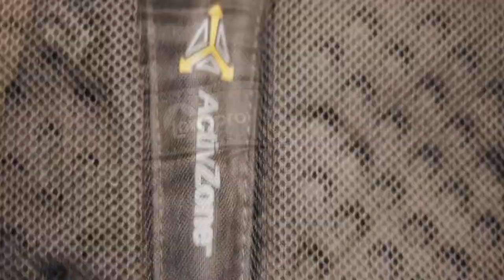BEST for STREET PHOTOGRAPHY COMFORT / DESIGN - Lowe Protactic BP 350 AW II 202` Review